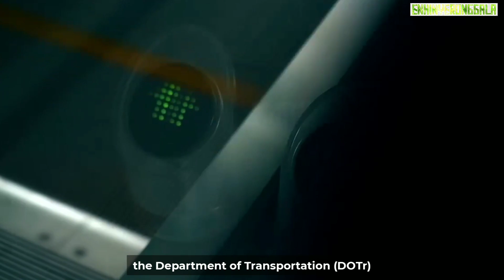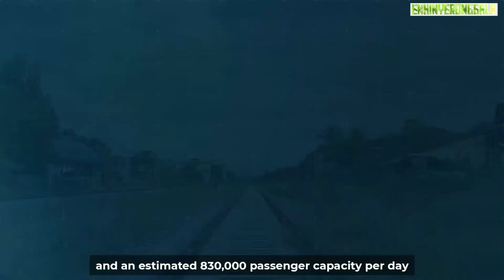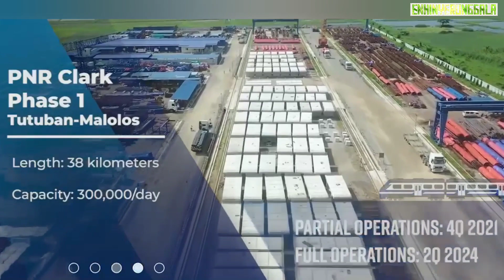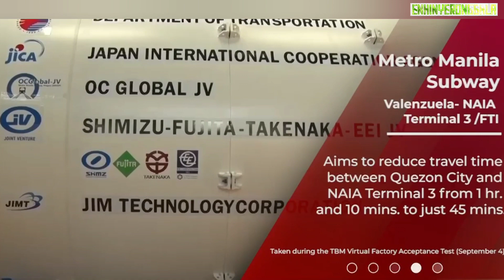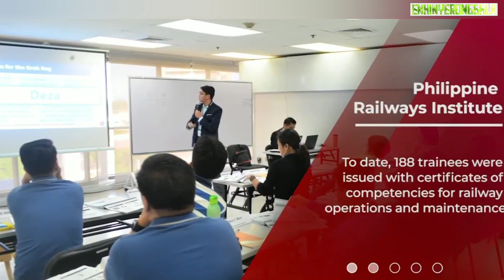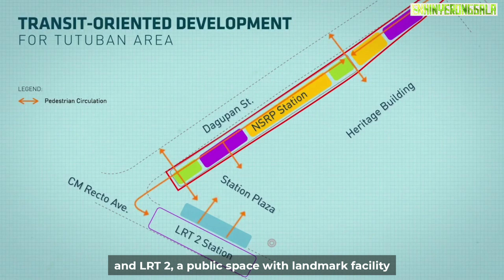PNR CLARK PHASE 1 TUTUBAN MALOLOS RAILWAY PROJECT UPDATE 2020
Last Wednesday, November 18 2020, the PNR presented another breakthrough in its game changing Clark Phase 1 (Tutuban to Malolos) Railway Project of the massive North South Commuter Railway Program, with the ceremonial lifting of its first pre-cast segment, led by PNR General Manager Junn Magno and Assistant General Manager Atty. Celeste Lauta.

The Pre-cast segment or Girder, one of the main components of the rail line construction, is an engineering masterpiece designed and patterned after international railway construction guidelines. Approximately, 12 to 15 of the precast segment will encompass the pier to pier viaduct of the elevated rail line of the PNR Clark Phase 1.

The PNR Clark Phase 1 Project, is a 38-km. rail line that will connect Tutuban, Manila to Malolos, Bulacan. When completed, this modern mass transport system is expected to serve 300,000 passengers daily, and greatly reduce travel time from approximately 1 hour and 30 minutes to just 35 minutes.

The PNR Clark Phase 1 is expected to commence partial operations in the 4th quarter of 2021, meanwhile, its completion and full operations is expected in the 2nd quarter of 2024.